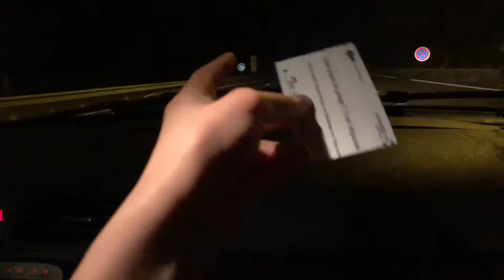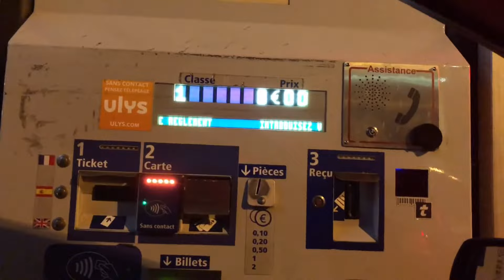Ես գնացի ոստիկանների հետ ամուսինս մնաց Լեոյի մոտ/ Էս օրը երբեք չենք մոռանա/ Հրաշք պատահեց/ Մաս 2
Իհարկե ես նման սպասումներ չունեի, լրիվ ուրիշ տեսահոլովակ էի ուզում պատրաստել, բայց դե էսպես եղավ: Դիտեք մինչև վերջ:)